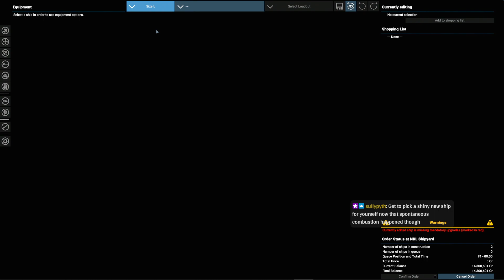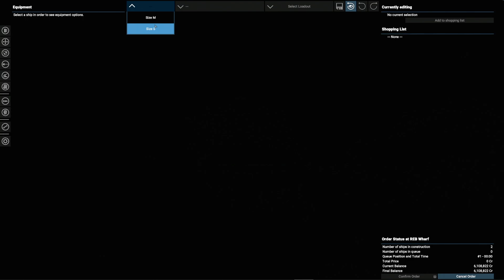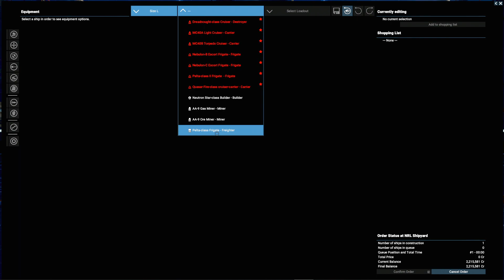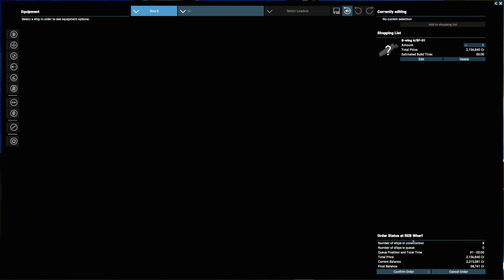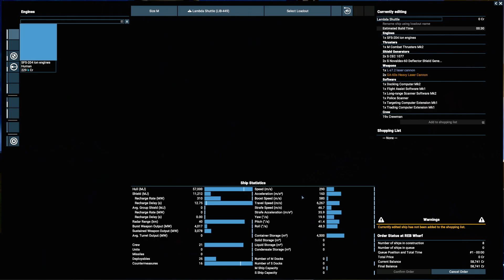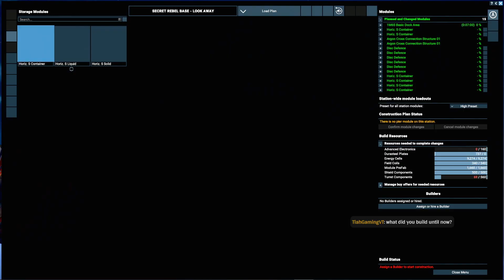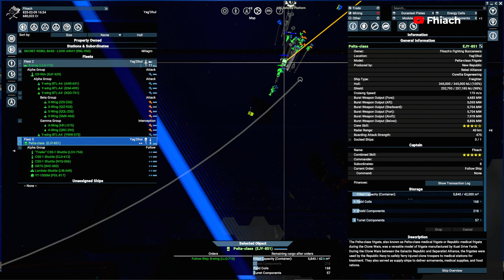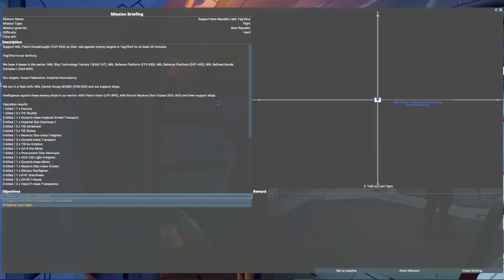24: Rebel Cell Playthrough - Star Wars Interworlds 0.66 X4 Foundations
We begin our adventure in the Star Wars Interworlds Galaxy as a Rebel Cell.

No production. We will get money and resources from raids against the imperials

A huge amount of effort is going into the mod by a small dev team. So be sure to give them some love in the discord below.

A brand new map with the whole star wars galaxy.

Best to download from the Star Wars Interworlds discord!